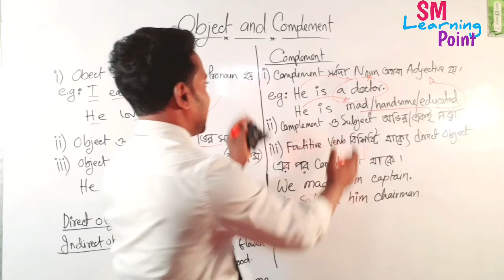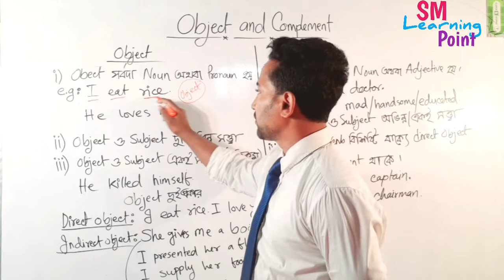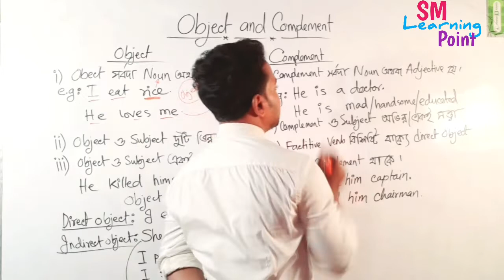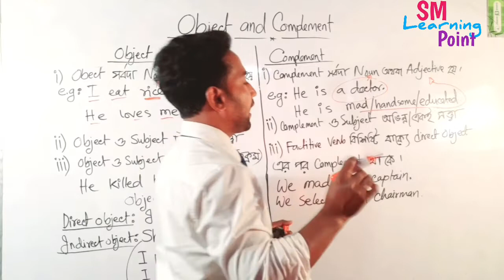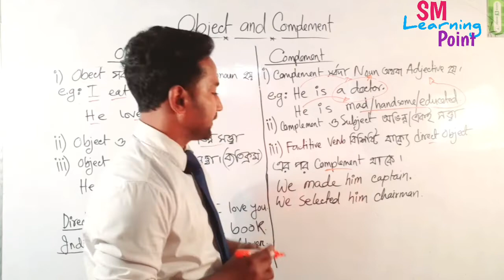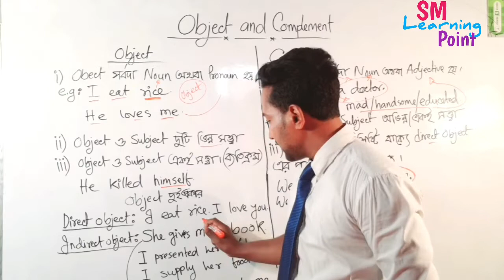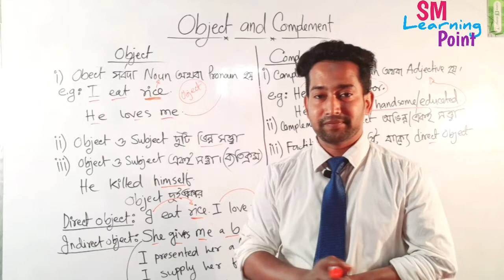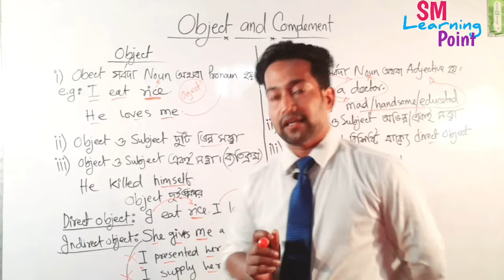Object and complement|একদম ক্লিয়ার|BCS|BANK|ADMISSION |SM Shohag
I am SM Shohag. The founder and CEO of @SMLearningPoint   . I have been teaching English on different renowned platforms for a long time. I would like to help you to develop your English.